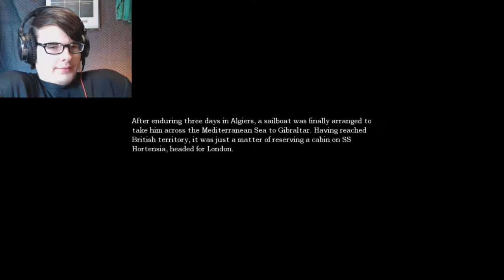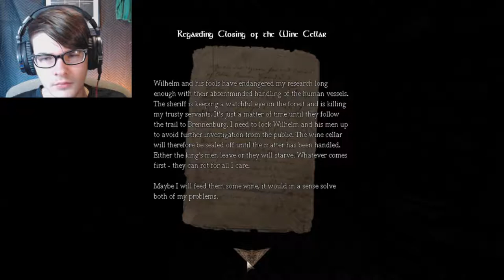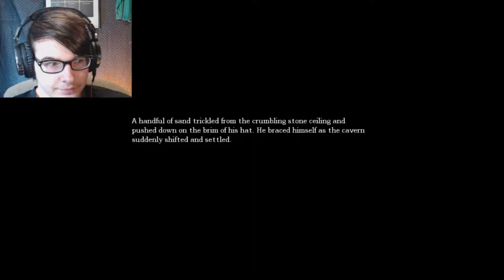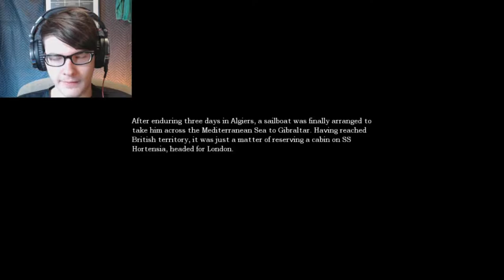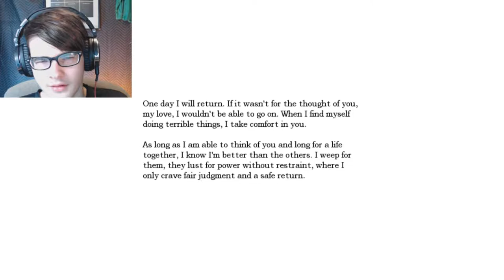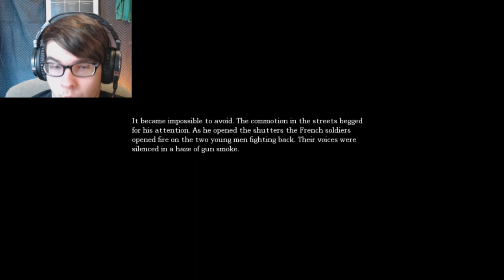PLAYING AMNESIA AGAIN?